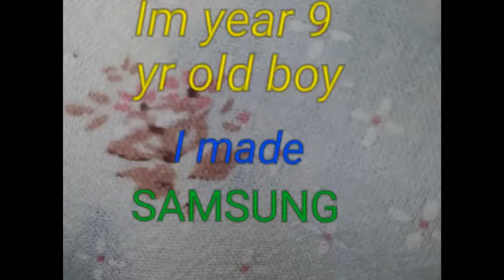Demetre torua trailer 2019 (intro)